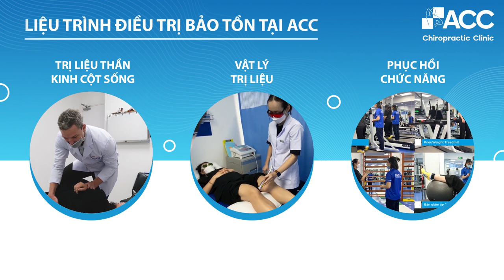ĐIỀU TRỊ CHẤN THƯƠNG THỂ THAO KHÔNG DÙNG THUỐC, KHÔNG PHẪU THUẬT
Chấn thương thể thao là tình trạng tổn thương ở một hoặc nhiều bộ phận cơ thể liên quan đến hệ thống cơ, xương, khớp và các mô như sụn, dây chằng,... xảy ra trong quá trình luyện tập hoặc thi đấu.

Dưới đây là các nguyên nhân phổ biến dẫn đến chấn thương khi chơi bất kỳ môn thể thao nào:

- Không khởi động hoặc khởi động không đủ thời gian và cường độ, do đó khi vận động bất ngờ sẽ khiến lượng oxy và máu không được vận chuyển kịp thời đến các cơ, dẫn đến nguy cơ chấn thương.

- Một số người không hiểu rõ về môn thể thao mà chỉ chơi theo cảm tính và bản năng, không đúng kỹ thuật hoặc tập luyện sai sót có thể gây chấn thương.

- Vận động mạnh, luyện tập quá sức, hoặc không nghỉ ngơi giữa các bài tập có thể gây nhiều chấn thương, thậm chí còn kèm theo mệt mỏi và chán ăn.

- Sân tập quá cứng hoặc lầy lội, thời tiết thi đấu khắc nghiệt, giày tập hoặc dụng cụ bổ trợ không phù hợp cũng là nguyên nhân phổ biến dẫn đến chấn thương thể thao.

Tại Việt Nam, phòng khám ACC là đơn vị chuyên khoa đứng đầu trong lĩnh vực điều trị chấn thương thể thao mà không cần dùng thuốc giảm đau hay phẫu thuật. Đội ngũ bác sĩ nước ngoài tại ACC đã áp dụng các phương pháp sau:

- Trị liệu Thần kinh cột sống (Chiropractic): Đây là phương pháp điều trị tiên tiến bắt nguồn từ Mỹ, bác sĩ sẽ nắn chỉnh các khớp xương và đốt sống sai lệch vào đúng vị trí ban đầu, từ đó trả lại đúng cấu trúc và chức năng của các xương khớp, góp phần cải thiện dẫn truyền dây thần kinh cột sống đi ngang qua các đốt sống.

- Vật lý trị liệu chữa chấn thương thể thao: Tùy theo tình trạng chấn thương của từng người bệnh, bác sĩ sẽ kết hợp phương pháp Vật lý trị liệu với các thiết bị hỗ trợ điều trị hiện đại như máy kéo giãn giảm áp cột sống DTS, máy trị liệu vận động ATM2 giúp người bệnh nhanh chóng phục hồi, sớm trở lại hoạt động bình thường. Ngoài ra các phương pháp khác như sóng xung kích Shockwave, tia Laser cường độ cao thế hệ thứ IV sẽ giúp kích thích tuần hoàn máu, tái tạo các mô, sụn khớp tổn thương, đẩy nhanh quá trình làm lành.

Bên cạnh đó, ACC cũng từng tiếp nhận chăm sóc và điều trị chấn thương thể thao cho các vận động viên quốc gia & chuyên nghiệp như: Xạ thủ Hoàng Xuân Vinh (HCV Olympic Bắn súng), Nguyễn Thùy Linh (VĐV Cầu lông số 1 Việt Nam), Bùi Tiến Dũng (Bóng đá), VĐV Nguyễn Thị Cẩm Nhi (Pencak Silat), Thanh Vũ (Marathon), Stephen Nguyễn (Bóng rổ), VĐV Trần Thị Linh (Boxing), Cầu thủ Gramoz Kurtaj (Bóng đá)…

*Kết quả điều trị tùy thuộc vào tình trạng riêng của từng người

📌 Hệ thống phòng khám ACC trên toàn quốc:
🏚 ACC TP. HCM: 99 Nguyễn Du, Quận 1
🏚 ACC TP. HCM: Tản Đà Court, Lầu 1, 86 Tản Đà, Phường 11, Quận 5
🏚 ACC Hà Nội: 44 Nguyễn Du, Quận Hai Bà Trưng
🏚 ACC Đà Nẵng: 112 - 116 Đường 2 tháng 9, Quận Hải Châu